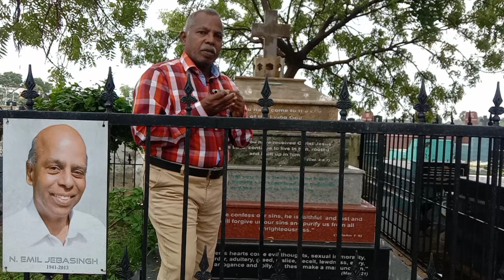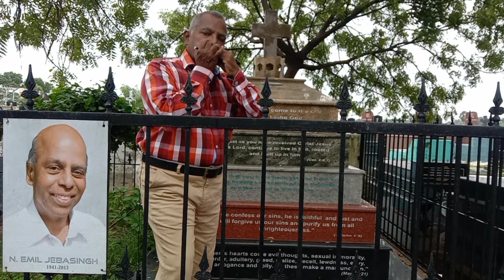எந்தன் உள்ளம் தங்கும்